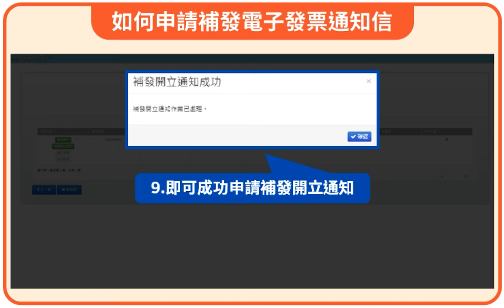如何補發電子發票通知信?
「不小心刪掉發票通知信怎麼辦 ~ 別緊張！電子發票通知信可以補發喔！這就告訴您如何補發電子發票通知信～」

蝦皮直播節目表🍤鎖定直播抽好禮